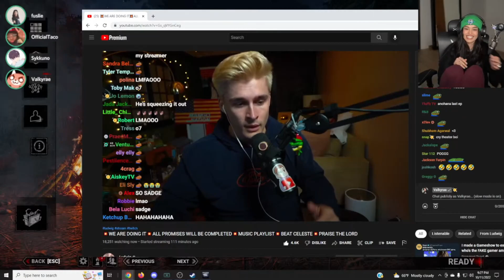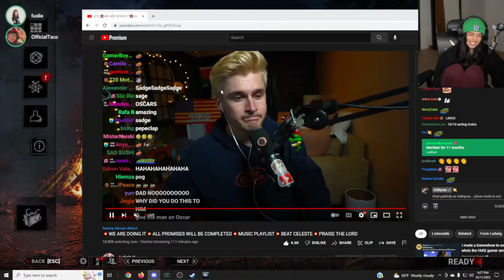Valkyrae Makes Ludwig CRY